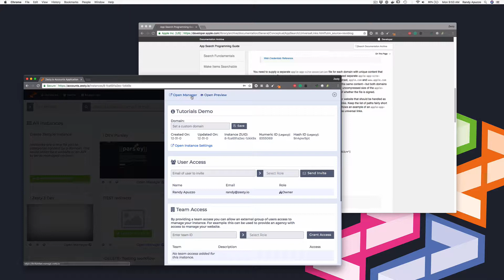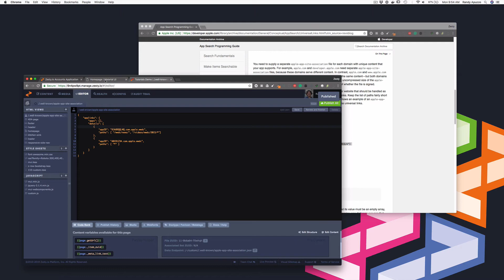Creating an Apple apple-app-site-association in Zesty.io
How to create an apple-app-site-association file in Zesty.io